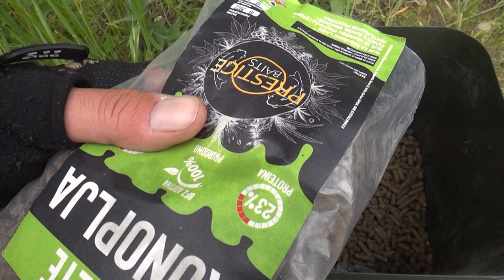VUKOVINA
Težak ribolov na Vuksi, ali upis je tu! ;)